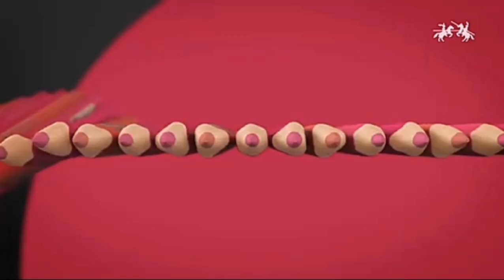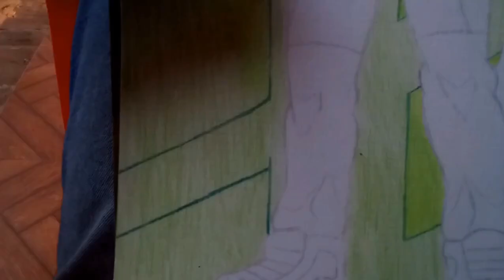Pokémon Art Work Thanks 🎨